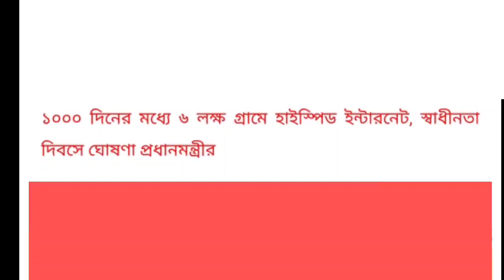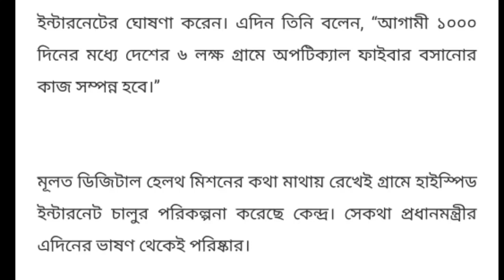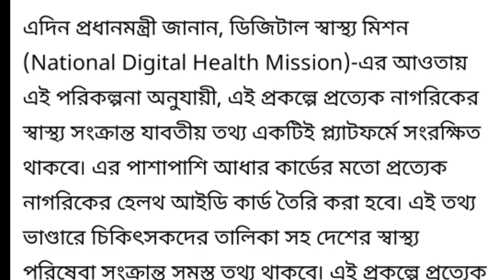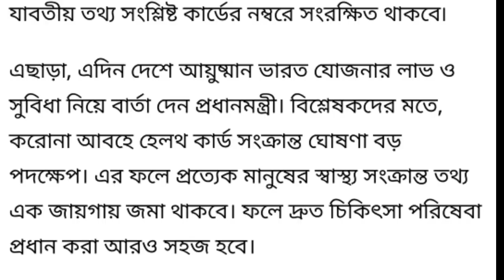প্রধানমন্ত্রী কী ঘোষণা করলেন দেখুন।